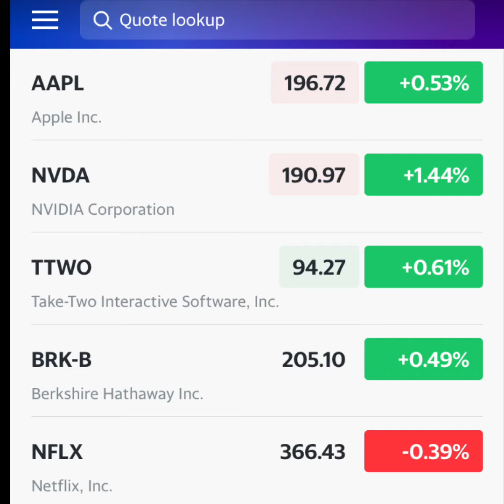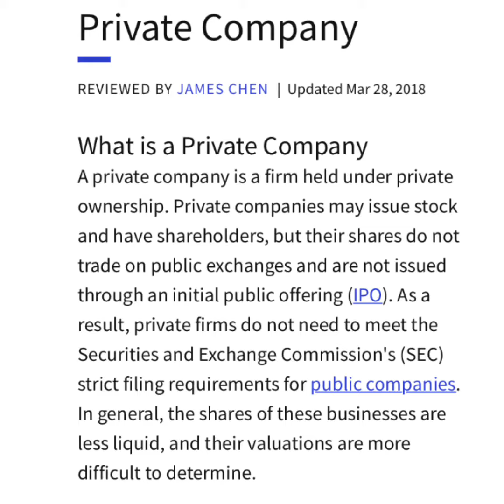Private Company vs Public Company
A brief look at the key differences about what makes a company public and what makes it private